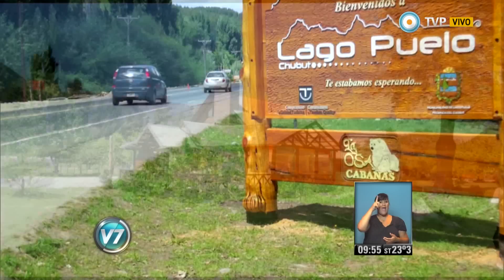Visión 7 - Ataque de un grupo neonazi a turistas extranjeros en Lago Puelo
Violento ataque antisemita en un hostel de Lago Puelo, en Chubut.  Emitido por Visión 7, noticiero de la TV Pública argentina, jueves 22 de enero de 2015.